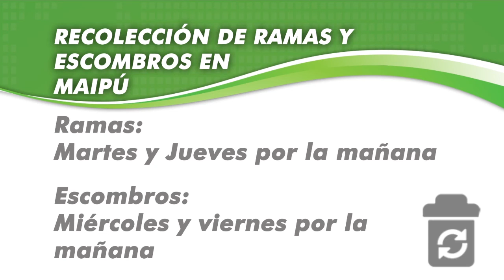Maipu Informa EDICION 1138